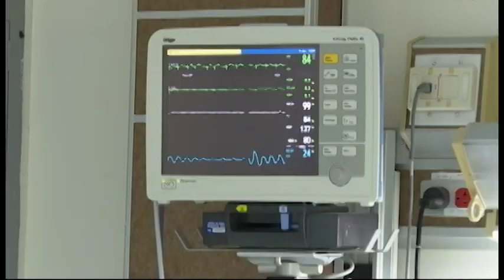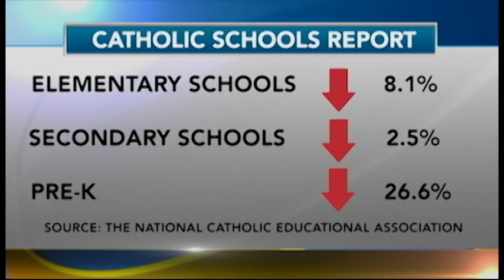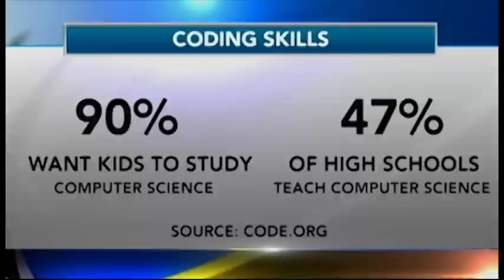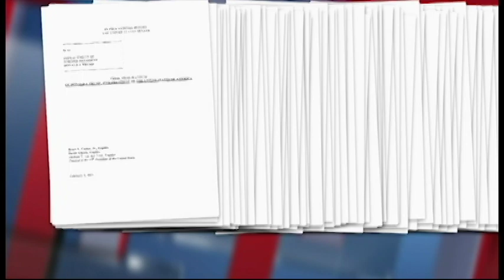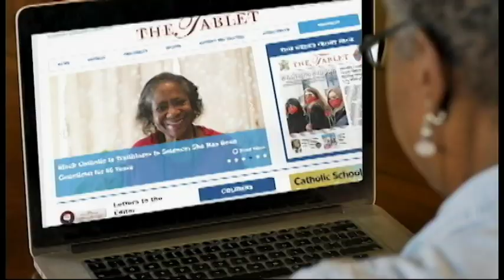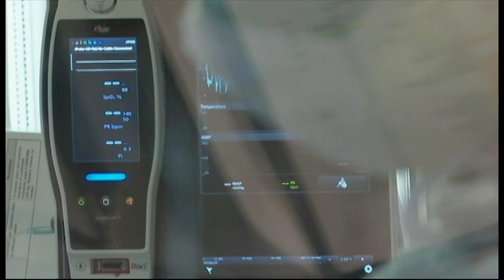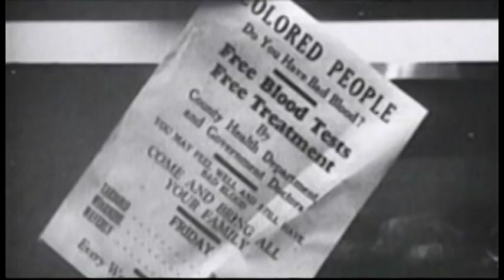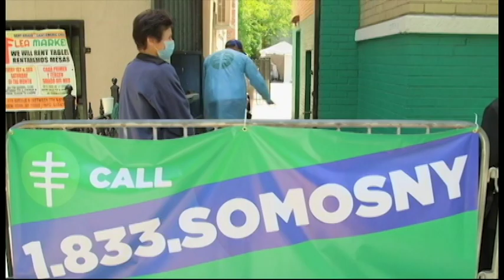Currents News full broadcast for Mon, 2/8/21 (Catholic news)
Some of the top stories on this newscast:

The Cuomo administration releases more data on nursing home deaths due to COVID.

It's Catholic Schools Week and we're kicking it off with some coding kids who are helping shape a future in hi-tech.

Pope Francis makes history - appointing women to high level positions of power at the Vatican.